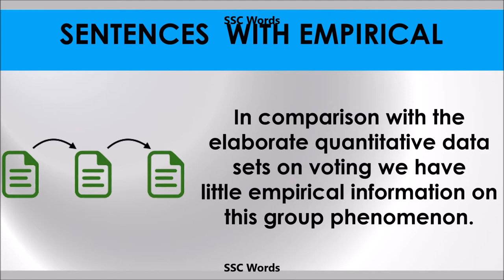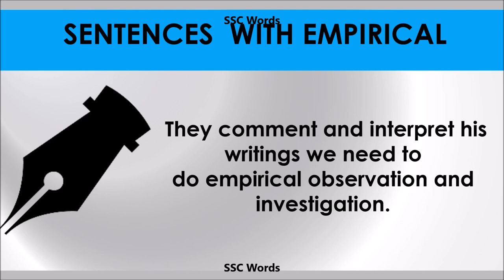Empirical - Improve English - Meaning and 5 sentences - GRE / CAT / GMAT word - SSC Words